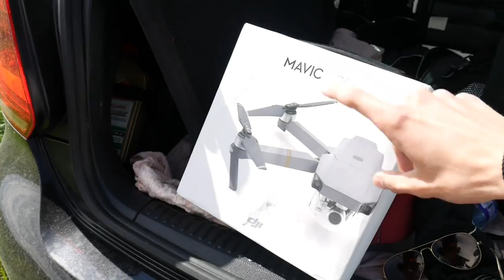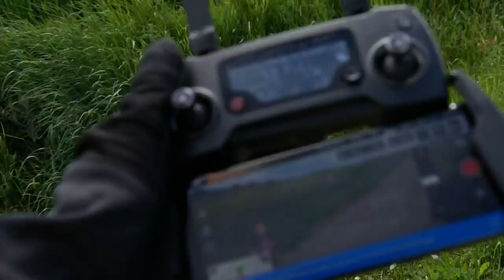YOUTUBERS LYONNAIS 😳 TEST DRONE DJI MAVIC PRO AVEC BERNARD !!!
TEST DRONE  DJI MAVIC PRO AVEC BERNARD !!!  🔥

Et un grand merci à SouleyMan de nous avoir prêter le drone ! Lien de sa chaine YouTube :

Snap : ChristoLyonnais

Bon visionnage ! ;)